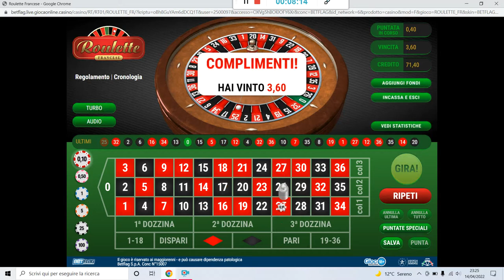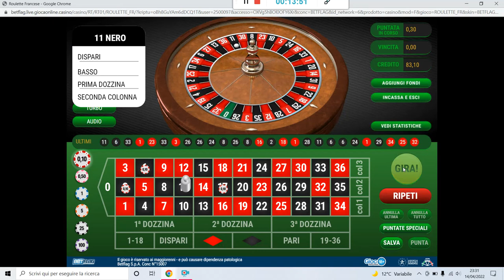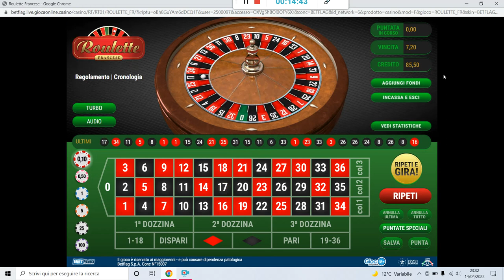Win Roulette: Tris vincente, spia 1.0 + rebus + programma Futura!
Vinci alla roulette con il nostro tris!
Spia 1.0 + rebus 3 numeri+ programma Excel "FUTURA" ...
PACCHETTO CONVENIENZA !